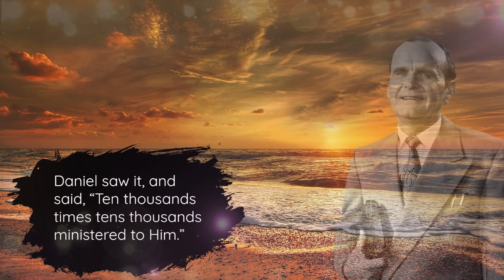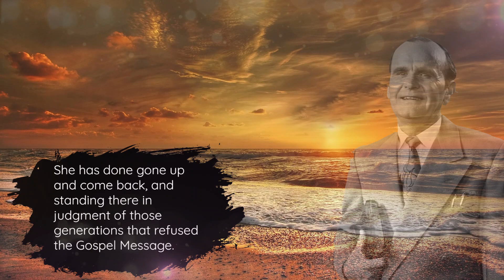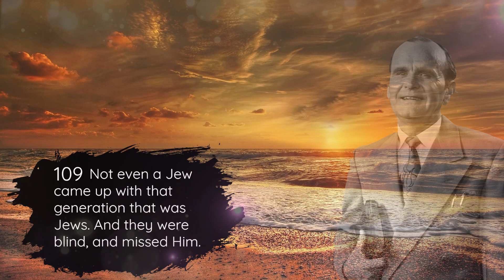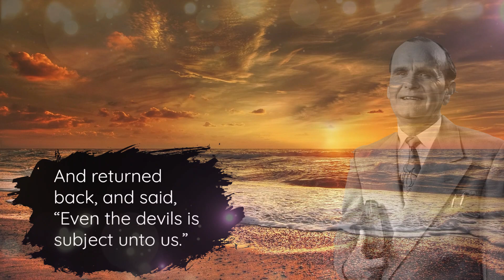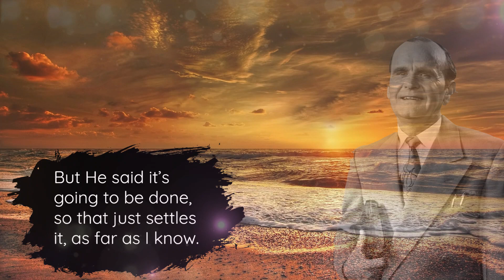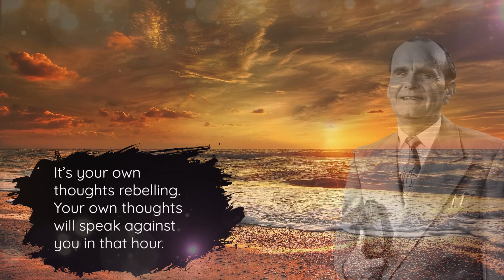THE QUEEN OF HEAVEN - WILLIAM BRANHAM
NO ONE WAS WORTHY EVEN TO LOOK AT THE BOOK New Message Quote By Prophet William Marrion Branham

This Sermon "The First Seal" is Preached By Our Precious Brother Prophet William Marrion Branham on 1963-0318.

We are praying that the Holy Ghost lead every Message pastor, to welcome Brother William Marrion Branham back in pulpit worldwide.